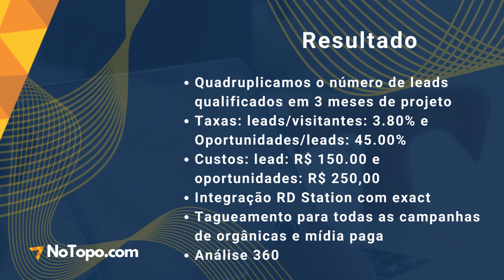Case de sucesso - PlayerUm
Entre em contato para saber mais da nossa metodologia

Conquiste mais clientes via Linkedin usando a metodologia da NoTopo - confira nosso programa de mentoria: